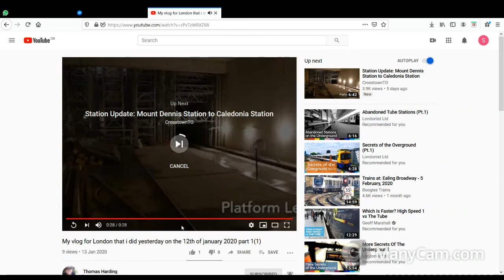My vlog for london 2020